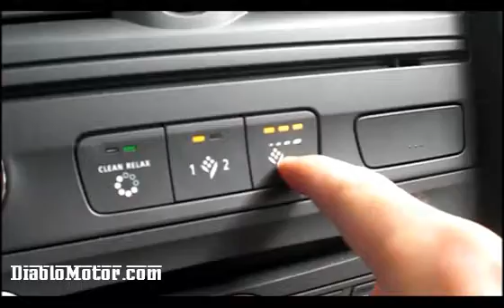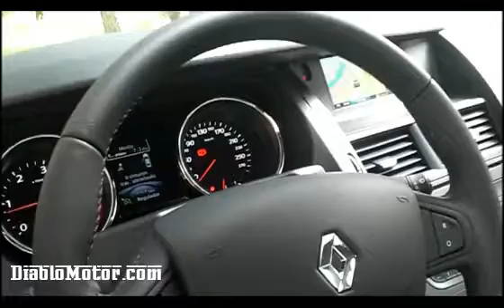Prueba Renault Latitude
Prueba Renault Latitude. Exterior e interior del Renault Latitude.